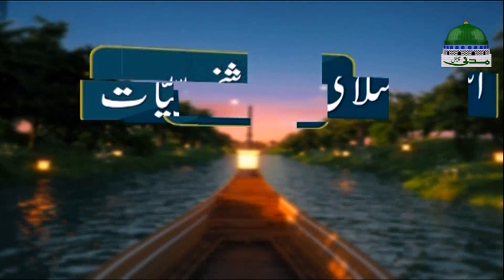Youm e Farooq e Azam ┇ Faizan e Sahaba O Ahle Bayt Ep 02 ┇ Muharram Special ┇ Madani Channel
Hussain Zindabad – Ashura 2018 – Muharram ul Haram Special 2018 – عاشورۂ محرم

🔊 ABOUT:
✍ Muharram ul Haram kay moqay par agahi aur maloomat kay liye program

🔊 SERIAL:
✍ Faizan e Sahaba O Ahle Bayt | فیضانِ صحابۂ اہلِ بیت

🔊 EPISODE & TOPIC:
✍ Qist number 02 main "Youm e Farooq e Azamرضی اللہ عنہ"
kay mozoo par bayan kia gaya

✍ Dikhaye Aik buhat he dilchasp aur Sahaba aur Khandan e Ahlebait Kay Hawale Se khoobsurat maloomat silsila

➜ Faizan e Naat
➜ Faizan e Sahaba
➜ Faizan e Madina
➜ Faizan e Ahlebait
➜ Faizan e Ahle Sunnat
➜ Faizan e Muhammad
➜ Faizan e Sahaba O Ahle Bait

🔊 RIGHTS RESERVED:
Ye video Madani Channel (Dawateislami) ki milkiyat hai aur is ke copyright ke hoqooq mehfooz hen

●▬▬▬▬▬▬▬▬▬▬▬ஜ۩۞۩ஜ▬▬▬▬▬▬▬▬▬▬▬●